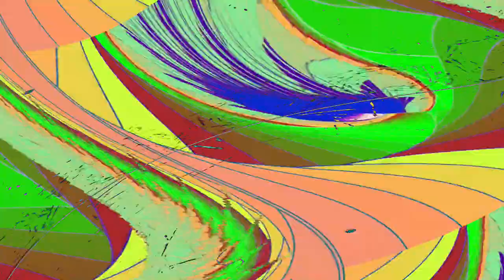[EPILEPSY WARNING] Movie 24 04 27 23h25m04s